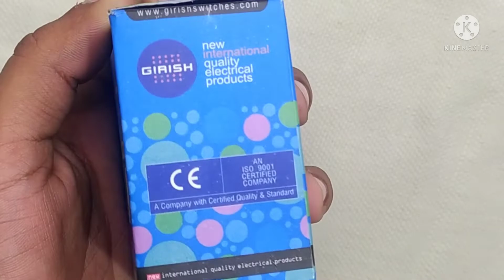Girish Mini/Gold || 16A Socket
Buying links

Taparia Special purpose Screwdrivers
tapariabs-31screwdriver
tapariaT-10screwdriver
tapariabd-125screwdriver